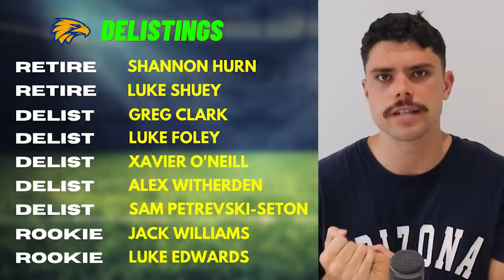The AFL Trades that could fix the West Coast Eagles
The West Coast Eagles have become one of the weakest AFL sides we've ever seen. In this video, I talk through the AFL trades I would make to improve the list as quickly as possible.